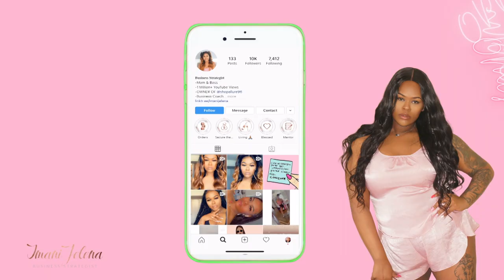STRIPE VS. HAIR COMPANIES/BEAUTY BUSINESS